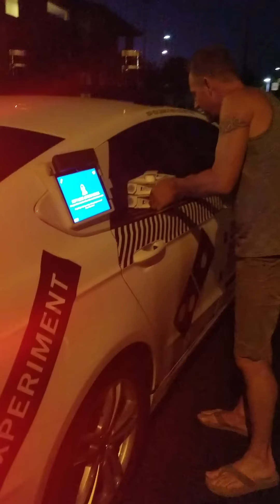Self Driving Pizza Delivery Car || ViralHog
Occurred on September 25, 2018 / Las Vegas, Nevada, USA

"Just a fun evening ordering dominos that arrived in their experimental self-driving car."